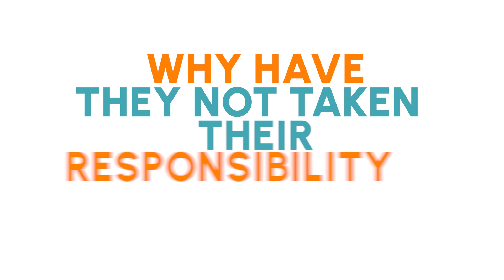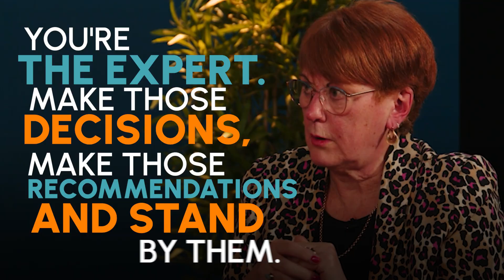Fire Safety: Dame Judith Hackitt reveals harsh realities for facilities management industry Trailer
SFG20 spoke to Dame Judith Hackitt, who spent nearly a decade as chair of the Health and Safety Executive, and led the independent review of building regulations and fire safety following the Grenfell Tower fire.

In this interview you will get exclusive insights into some of the biggest problems in the Facilities Management industry, how to manage risks in your buildings, and how you should be complying with fire safety regulations.

Dame Judith reveals what the Building Safety Regulator should be doing, and outlines which problems that occurred at the Grenfell Tower fire are more widespread than people realise.

This is just the trailer... get exclusive access to clips from the interview at the SFG20 webinar on 8th July.

Dame Judith Hackitt is a chemical engineer by training and spent the first half of her career working in the chemicals industry – both in manufacturing and also as an advocate for the industry at national and international level.

She is a former President of the Institution of Chemical Engineers and a Fellow and Trustee of the Royal Academy of Engineering. Throughout her career she has championed the importance of Engineering in delivering solutions which provide benefit to society and has been a role model particularly for young women wanting to enter the profession.

She cares deeply about safety in the workplace and more broadly. From 2007 to 2016 she was Chair of the UK’s Health and Safety Executive and in 2017 conducted an Independent Review for UK Government into Building Regulations and Fire Safety in the wake of the Grenfell Tower  disaster. Since publishing her final report in 2018 she has continued to press for regulatory change and for industry culture change and her recommendations for radical reform of the regulatory system received Royal Assent in the Building Safety Act 2022.  The change has been described as the biggest shake up in Construction regulation in a generation.

Her non-Exec roles have included being on the Board of the High Value Manufacturing Catapult, Chair of Enginuity (the Engineering and Manufacturing Skills body) and a Board member at HS2.

She has received 10 Honorary Doctorates from Universities in the UK and in Australia. She received the Hanson medal from the Institution of Chemical Engineers in 2022 for her work on Ethics in Engineering and the President’s medal from the Royal Academy of Engineering in 2024 for her outstanding contribution to the Academy and for her contributions to Engineering. She is currently Chair of the RAE’s Membership Committee and also of the Engineering X Safer Complex Systems programme

Leave your questions on fire safety in the comments

00:00 Ensuring competence
00:15 Introducing Dame Judith Hackitt
00:29 Fire sanctions following Grenfell Tower fire
00:50 Responsibilities in fire safety
00:54 Outrage following Grenfell Tower fire
01:12 Fire risk management